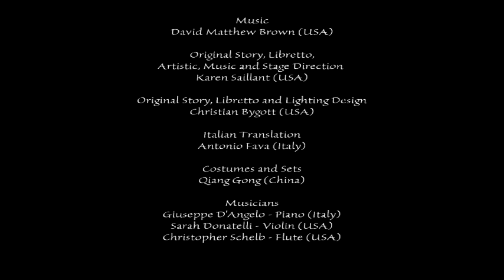AZAIO by David Michael Brown 2014